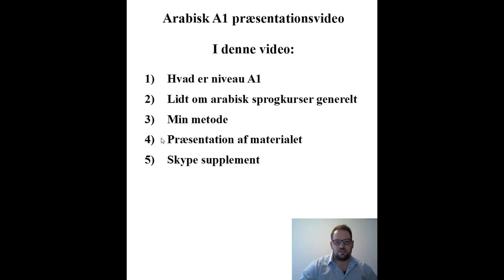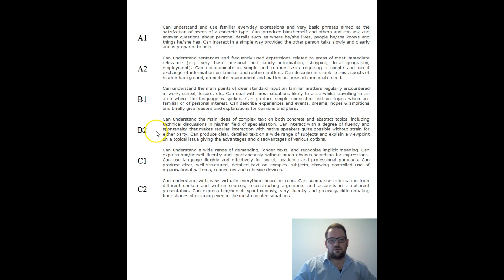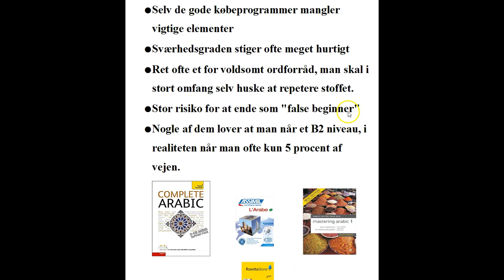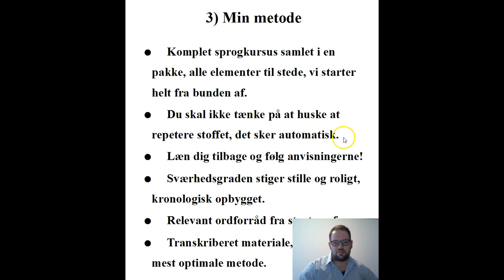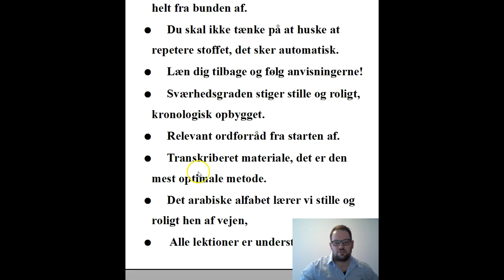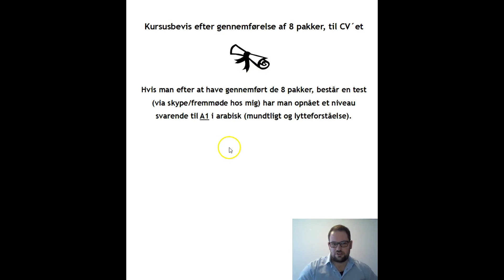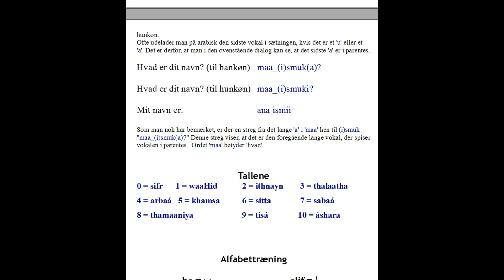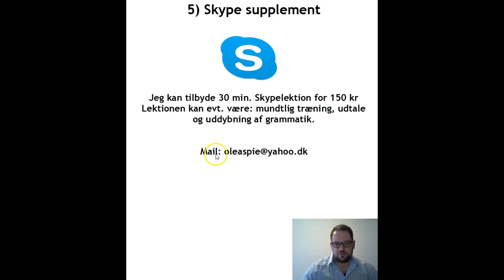Arabisk A1 præsentationsvideo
Denne video fortæller om min metode og viser hvordan jeg har opbygget mit kursus. Jeg fortæller også lidt om arabisk sprogkurser generelt.
Jeg har i mange år været utilfreds med at der ikke findes et ordentligt arabisk-kursus hvor man får lært sproget på en grundig måde så det sidder fast! Således har jeg sat mig for at prøve at lave et sådant ordentligt kursus :-)